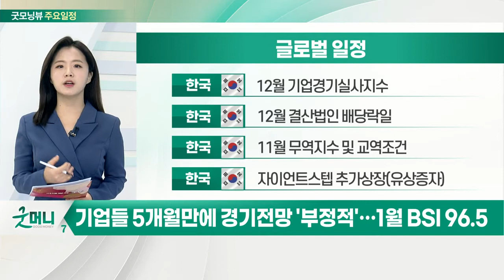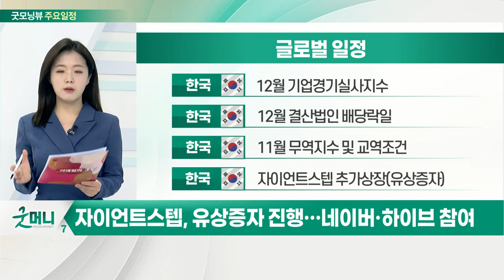유가, 원유 수요 기대… 상승 지속_오늘장 글로벌 일정 (20211229)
미국 : 11월 잠정주택판매지수
미국 : 주간 원유재고
미국 : 주간 MBA 모기지 신청건수
러시아 : 러시아-벨라루스 정상회담

한국 : 12월 기업경기실사지수
한국 : 12월 결산법인 배당락일
한국 : 11월 무역지수 및 교역조건
한국 : 자이언트스텝 추가상장(유상증자)